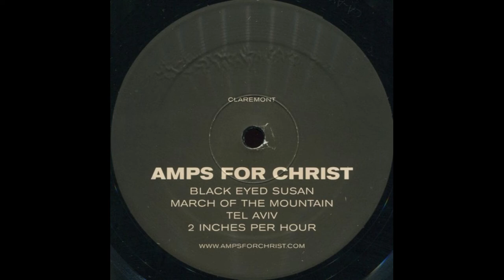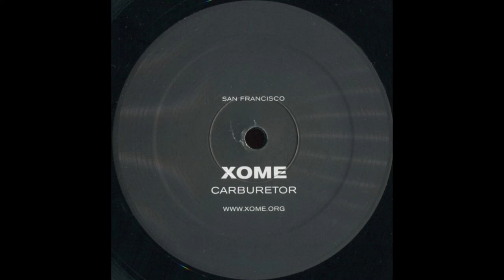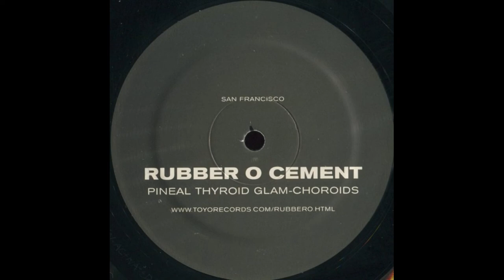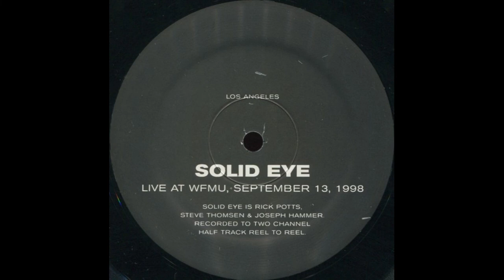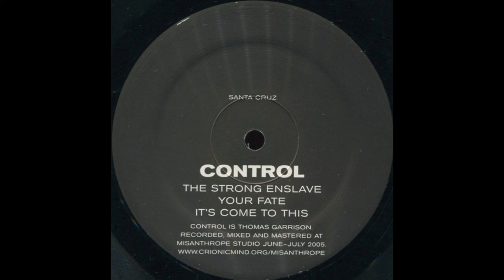Various - California [Full Compilation · 2006] Experimental Noise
Twenty artists each fill an LP side of this 10xLP boxed set. Limited edition of 1000 copies.
Orders placed through Ground Fault comes with a state flag pin and state of California seal (numbered edition of 300 copies).

Released by Troniks, Ground Fault Recordings and RRRecords.

Tracklist:

A1. The Cherry Point - Live At Camp Blood 7.11.04 [00:00]
A2. The Cherry Point - Live At The Smell 10.22.03
B. Moth Drakula - In Heaven Everything Is... Fine (AKA Henry Spencer vs. The Radiator Lady) [18:09]
C. Yellow Swans - Untitled [33:09]
D1. Amps For Christ - Black Eyed Susan [48:12]
D2. Amps For Christ - March Of The Mountain
D3. Amps For Christ - Tel Aviv
D4. Amps For Christ - 2 Inches Per Hour
E. Oscillating Innards - In Situ [1:08:06]
F. Spastic Colon - Past Expulsion Euphoria [1:20:09]
G. Open City - Dusty Sweets, Bit Parts [1:37:47]
H1. John Wiese - Diamond Harmony [1:57:25]
H2. John Wiese - Diamond Harmony
I1. Tralphaz - The Engine [2:12:39]
I2. Tralphaz - The Wake
J. Xome - Carburetor [2:25:06]
K. Damion Romero - Monde Brutal [2:37:09]
L1. Joe Colley - Obstacles [2:50:49]
L2. Joe Colley - Obstacles
L3. Joe Colley - Obstacles
L4. Joe Colley - Obstacles
M1. Rubber O Cement - Pineal Thyroid Glam-Choroids [3:11:54]
M2. Rubber O Cement - Pineal Thyroid Glam-Choroids
M3. Rubber O Cement - Pineal Thyroid Glam-Choroids
M4. Rubber O Cement - Pineal Thyroid Glam-Choroids
N. GX Jupitter-Larsen - Alluring [3:36:30]
O1. The Skaters - Wind Drapeing Incense [3:47:34]
O2. The Skaters - Wind Drapeing Incense
O3. The Skaters - Wind Drapeing Incense
O4. The Skaters - Wind Drapeing Incense
O5. The Skaters - Wind Drapeing Incense
O6 .The Skaters - Wind Drapeing Incense
P. Solid Eye - Live At WFMU September 13, 1998 [4:05:09]
Q. R. H.Y. Yau - Point Of Separation [4:29:58]
R. Gerritt - Cali Mega [4:44:00]
S1. Control - The Strong Enslave [4:56:09]
S2 .Control - Your Fate
S3. Control - It's Come To This
T. SIXES - Sluthunter [5:13:50]

Oscillating Innards side recorded Spring 2005.
John Wiese side recorded October 2005.
Damion Romero side recorded on Jean Dubuffet's 104th birthday.
Joe Colley side assembled late 2005 at Spiderbox. The first and fourth tracks ends in a locked groove. The second track is a locked groove with vinyl noise. The third track plays backwards and ends in a locked groove.
GX Jupitter-Larsen side recorded 2005.
Solid Eye side recorded to two channel half track reel to reel.
R.H.Y. Yau side private actions recorded 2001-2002 at 7hz, composed and mastered 2005. No animals were hurt in the making of this recording.
Control side recorded, mixed and mastered at Misanthrope Studio June-July 2005.